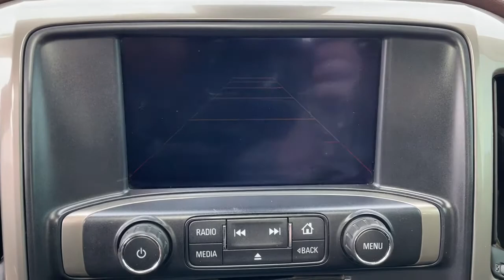2015 Chevrolet Silverado_1500 Tulsa, Broken Arrow, Owasso, Bixby, Joplin, OK D21423A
Rainforest Green Metallic Used 2015 Chevrolet Silverado_1500 available in Tulsa, Oklahoma at Jim Norton TTown Chevrolet. Servicing the  Broken Arrow, Owasso, Bixby, Joplin, OK area.
2015 Chevrolet Silverado_1500 High Country - Stock#: D21423A - VIN#: 3GCUKTEC9FG392643

2015 Chevrolet Silverado 1500 4D Crew Cab Rainforest Green Metallic 6-Speed Automatic Electronic with Overdrive 4WD CARFAX One-Owner. Local Trade Never A Rental 110-Volt AC Power Outlet 150 Amp Alternator 4.2 Diagonal Color Display Driver Info Center 7 Speakers Alloy wheels Automatic temperature control Auxiliary External Transmission Oil Cooler Bluetooth For Phone Chrome Bodyside Moldings Chrome Cap Power-Adjustable Heated Outside Mirrors Chrome Door Handles Chrome Grille Surround Chrome Mirror Caps Deep-Tinted Glass Driver & Front Passenger Illuminated Vanity Mirrors Driver Alert Package Dual-Zone Automatic Climate Control Electric Rear-Window Defogger Emergency communication system Entertainment Package Exterior Parking Camera Rear EZ Lift & Lower Tailgate Front Halogen Fog Lamps Fully automatic headlights Heated & Cooled Driver & Front Passenger Seats Heavy-Duty Rear Locking Differential High Country Premium Package Illuminated entry Integrated Trailer Brake Controller Leather Wrapped Steering Wheel w/Cruise Controls Memory seat OnStar w/4G LTE Panic alarm Perforated Leather Appointed Seat Trim Power Adjustable Pedals Power driver seat Power Sliding Rear Window Power Sunroof Preferred Equipment Group 3LZ Premium audio system: Chevrolet MyLink Rear Vision Camera w/Dynamic Guide Lines Rear Wheelhouse Liners Remote Keyless Entry Remote Vehicle Starter System Security system Single Slot CD/MP3 Player SiriusXM Satellite Radio Speed control Spray-On Pickup Box Bed Liner Steering Wheel Audio Controls Steering wheel mounted audio controls Theft Deterrent System (Unauthorized Entry) Trailering Equipment Universal Home Remote.brbrbrThis vehicle has been through a multi-point inspection by an ASE Certified technician. All identified issues deemed necessary were fixed. Fully detailed and ready for immediate delivery. Our Chevrolet Finance Center works with all credit types from good to bad. Get Pre-Approved for and auto loan now at:brbr Tulsa used car superstore. When it comes to Auto Financing every consumer is looking for two things:brAffordable car loan rates.brFlexible auto loan terms. With Ally Financial Services you get both and more! We offer competitive Auto Finance rates on new and used Chevrolet vehicles as well as GM Certified Pre-Owned Vehicles. In addition take a look at other used car brands that we have on our lot at reduced pricing. At Jim Nortons T Town Chevrolet we sell cars at prices our customers in Tulsa Broken Arrow Bixby Owasso and Oklahoma City can afford.